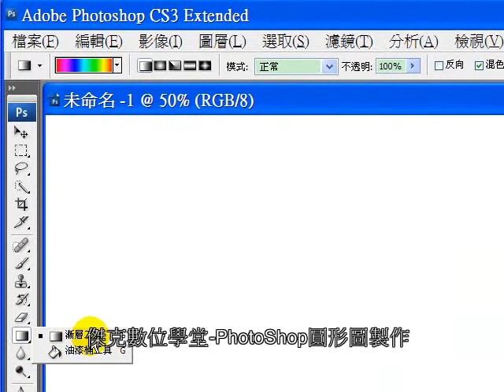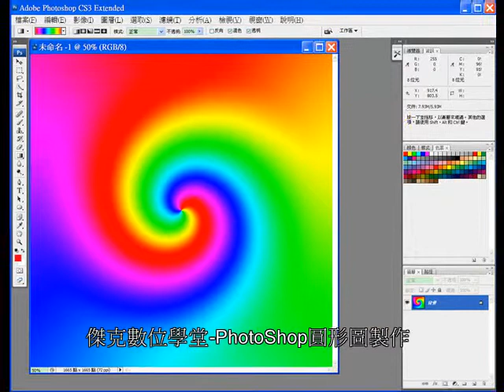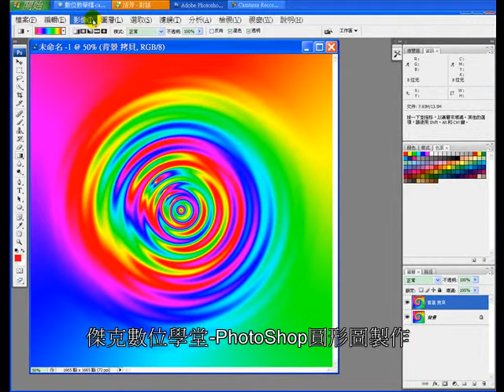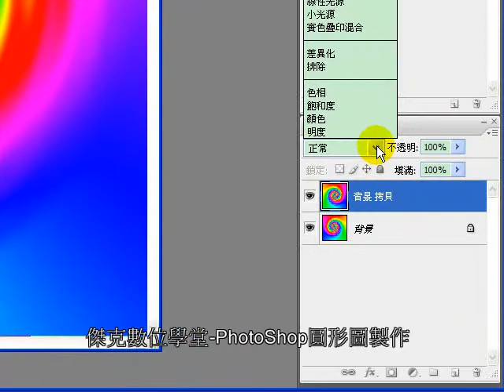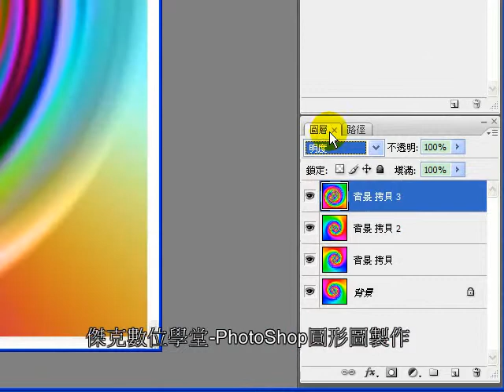(傑克老師)銘傳大學-photoshop圓形圖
由一圈一圈的圓形所構成，看起來有如不旋轉的漩渦圖。